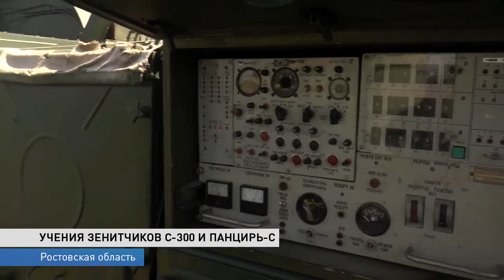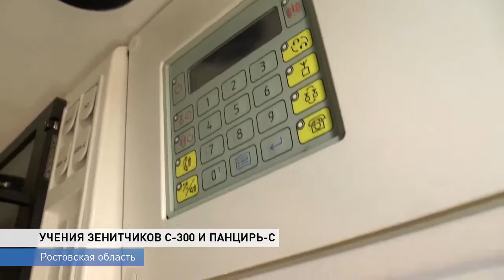Зенитчки ЮВО провели учения